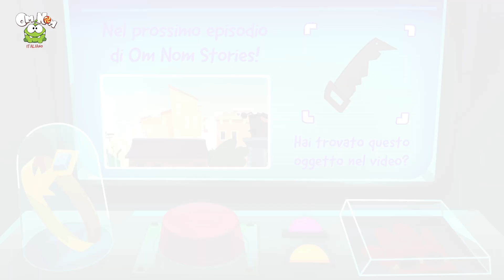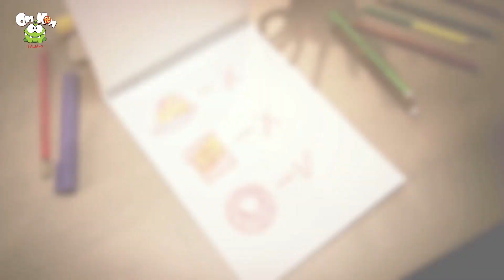Om Nom | Aiuta il coniglietto di pasqua | Cartoni Animati | Cartoons For Kids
Pasqua è in pericolo! Il coniglietto pasquale viene catturato dal controllo degli animali e viene scacciato! Chi salverà la vacanza? Om Nom e Om Nelle stanno andando a salvare il coniglietto pasquale! Eppure riusciranno a sorpassare il camion pedalando?

Om Nom diventa un cartone animato per bambini! Scopriamo insieme le storie e le avventure di Om Nom in Italianoh! Om Nom è il simpatico e piccolo mostro verde protagonista dell'app Cut the Rope. Le storie di Om Nom" sono una serie di cartoni spin-off creati da ZeptoLab. Ci mostrano le avventure di Om Nom fuori dal videogioco "Cut The Rope".